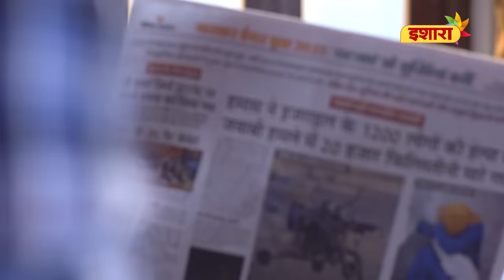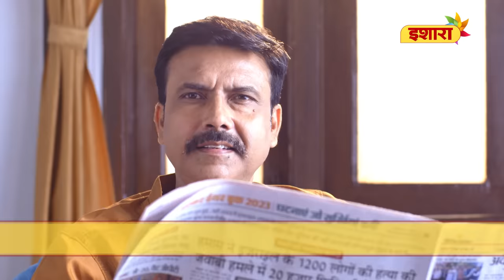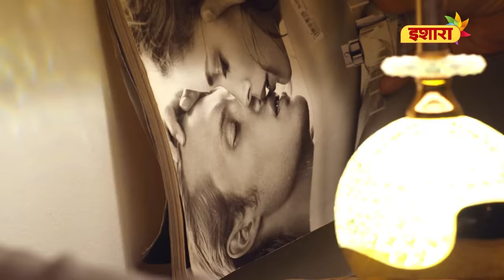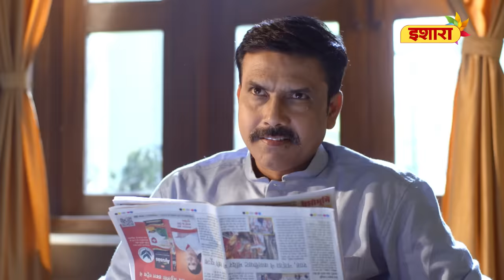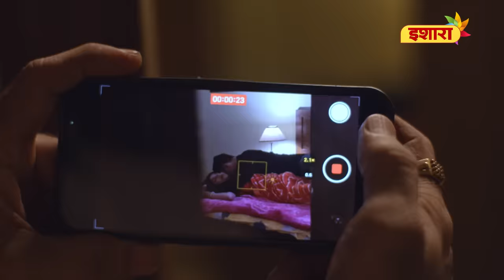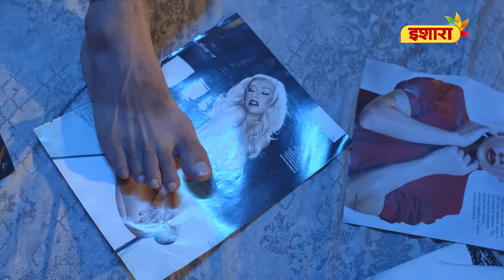ठरकी ससुर | Crime Files - FULL EPISODE | नई कहानी | Ravi Kishan | Ishara TV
Sakshi ka sasur uss pe aur uski devrani par dore dalta hai. Apne sasur se pareshaan hokar, Sakshi kaunsa kadam uthayegi. Janne ke liye, dekhiye Crime Files ka latest episode.